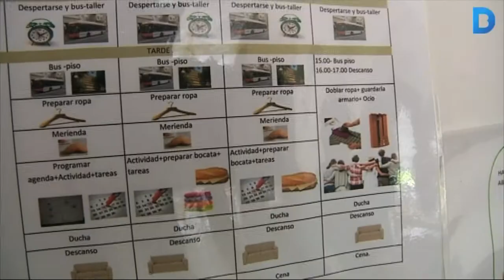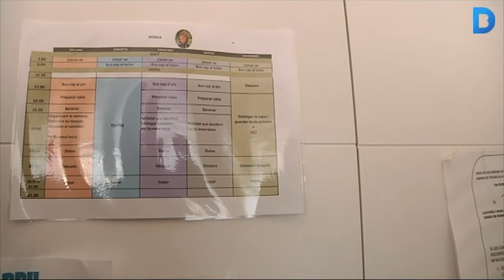La Fundación Reto té en marxa un pis tutelat per a persones discapacitades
La Fundación Reto gestiona un pis tutelat per a persones discapacitades a Pedralbes. L'objectiu d'aquest immoble és que les cinc noies que hi viuen puguin tenir una vida autònoma amb trenta anys, com la majoria de la gent de la seva edat. Des de la Fundación Reto, que es va crear el 2011, asseguren que "no ofereixen un servei preestablert, si no que es dissenya conjuntament amb els usuaris i amb les famílies". Més informació